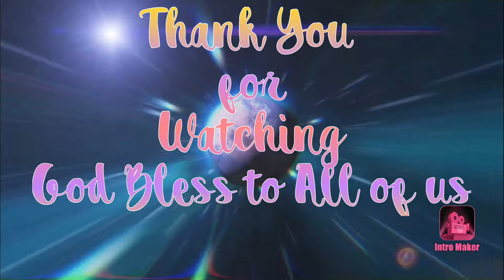Homemade Fish Balls Sauce with Spicy Recipe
Farming, OFW, Adventure, Fishing, Travel & Cooking

OFW for 19 Years 2005 to 2024 - Present
- Jeddah Kingdom of Saudi Arabia (Combine Cycle Oil Fired Power Plant)
- South Africa (Coal-Fired Power Plant)
- Malaysia (Supercritical Coal-Fired Power Plant)
- Finland with Permanent Residence (Nuclear Power Plant)